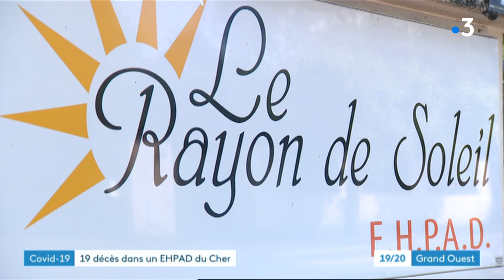Coronavirus : nombreux décès dans un EHPAD du Cher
Depuis l'apparition du Covid-19 en France, l'établissement d'hébergement pour personnes âgées dépendantes "Le rayon de soleil" à Mehun-sur-Yèvre" dans le Cher a déjà perdu 19 de ses résidents sur les 130 qui peuvent y résider. Ces derniers jours, la situation s'est aggravée.